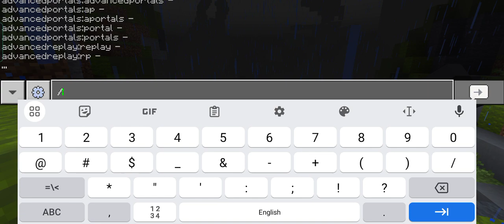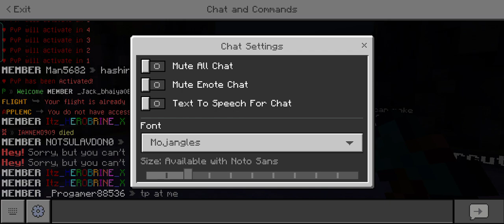Minecraft dobing videos